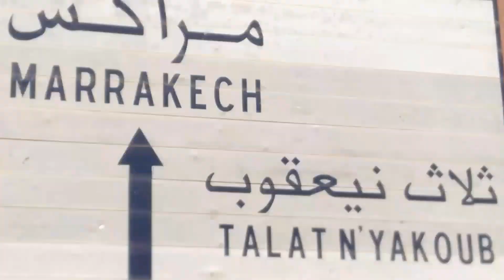العودة من مدينة تينمل عبر إجوكاك|أخطر الطرق| الأطلس_الكبير | travel_vlog#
أخطر الطرق بجبال المغرب
طراجي رائع بجبال الأطلس الكبير مدينة تينمل تلات نيعقوب إجوكاك وركان
طبيعة ساحرة و جميلة مناطق أثرية تاريخية أكادير أورير قلعة الكوندافي

طريق العودة من مدينة تينمل بعد زيارة المنطقة و استكشاف المسجد الأعضم تينمل الدي بني في عهد الدولة الموحدية
طريق خطيرة و جميلة بجانب واد نفيس
travel_vlog#

الروابط
الحلقة 1 المسجد الأعضم تينمل
الحلقة 3 الطريق بين اجوكاك و وركان

طريق جبال الأطلس، طريق المعالم
أخطر الطرق الجبلية بالمغرب

أختار التجول بالدراجة النارية لاكني لا أتجول في المدينة بل أختار التجول في جبال الأطلس نواحي مراكش .
الأماكن التي زرتها يوم إجازتي كل أسبوع, توفليحت طريق تيزي تيشكا تم سيدي فارس الذي يقع بين أوريكا و أوكايمدن وأسني من جهة تحناوت , وكدلك زرت جبال تيديلي مسفيوة و تيغدوين و منطقة تاغلايت الجميلة , و لاننسى مدينة تينمل الأسطورية و مسجد تينمل الأعضم مرورا بسد ويركان و إيجوكاك تم تلات نيعقوب بجانب واد نفيس الذي يمتد وسط هده المناطق بجبال الأطلس الكبير الذي عاش
 أحدات تاريخية كبيرة .

نشارك معكم أجمل لحضات السفر بالدراجة النارية إلى أعالي قمم الجبال و اكتشاف الطبيعة وزيارة السدود و المآثر التاريخية والتعرف على تاريخ المدن القديمة و الحاضارات السابقة بالمغرب القديم

المغرب✅مراكش✅الحوز✅
الأطلس الكبير ✅